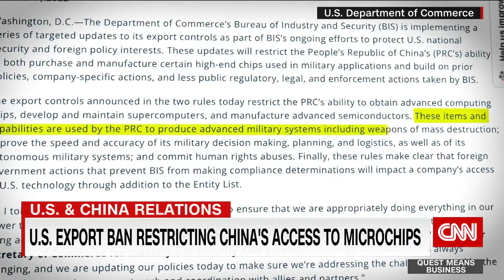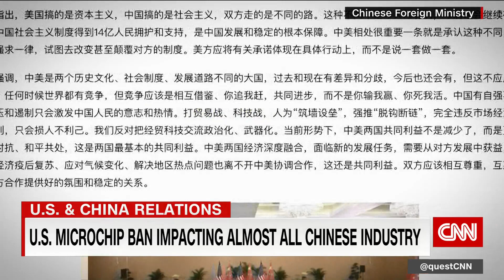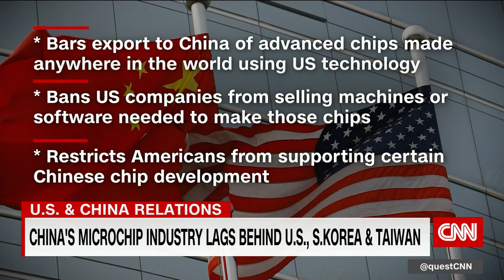Biden's computer chip export restrictions to China. Source: CNN, copied for educational purpose only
My EPPE3023 International Economics students must watch, read description below, and answer questions below in the comment section.

Dec 13 Tue, 2022 - China has challenged the move by the U.S. to block sales of advanced computer chips and chip-making equipment to Chinese companies by launching a trade dispute at the World Trade Organization (WTO), calling the measures "trade protectionism."

Yesterday (Dec 12 Mon, 2022) China's commerce minister filed a formal complaint with the WTO, according to a statement.

“China’s filing of a lawsuit at the WTO is to resolve China’s concerns through legal means and is a necessary way to defend its legitimate rights and interests,” the ministry said.

On October 7, the Biden administration unveiled a sweeping set of export controls that ban Chinese companies from buying advanced chips and chip-making equipment without a license. The rules also restrict the ability of US citizens or green card holders to support the “development or production” of chips at certain manufacturing facilities in China.

The commerce ministry blasted the US move as threatening global supply chain stability and called it “a typical practice of trade protectionism.”

Washington has also pressured its security partners to comply with chip-related curbs on China. Jake Sullivan, the White House national security adviser, said on Feb 12, 2023 that Washington had spoken with its partners including Japan and the Netherlands to tighten chip-related exports to China, according to Reuters.

Beijing has tried to push back against the sanctions. In November 2022, Chinese President Xi Jinping met with leaders from South Korea and the Netherlands, both key to the global chip-making supply chain, at the G20 summit in Bali, Indonesia. He called for both countries to boost cooperation in high-tech manufacturing and avoid “the politicization of economic and trade issues.”

Before the October sanctions, the US government had already banned sales of certain tech products to specific Chinese companies, such as Huawei. It also ordered top chipmakers Nvidia and AMD to halt their shipments to China.

To secure its own chip supplies, Beijing has stepped up efforts to boost domestic semiconductor production in recent years.

In November 2018, just months after Washington hit Chinese telecoms giant ZTE Corp with an export ban, the Chinese government set up an industry alliance of companies and research institutes as part of efforts to design advanced chips. The group’s focus is on developing Risc-V, an open-source chip design architecture that has increasingly become a rival to Softbank (SFTBF)’s Arm, the current global leader. Members of the consortium include the Chinese Academy of Sciences, Alibaba (BABA), Tencent (TCEHY), and Baidu (BIDU).

ANSWER THE FOLLOWING QUESTIONS by writing in the comment section below.
1. Biden's trade "war" with China is a continuation of that of Trump, and could be more severe than that of Trump. Explain
2. What is the latest reaction by the major exporting countries of advanced microchips and chip-making equipments from the so-called Chips 4 Alliance?
3. What is the latest outcome of the complaint by China to the WTO?
4. Which country do you predict will win at the WTO and what is the likely judgement/action to be taken?
5. From our class whose is going to lose, in which country, in terms of welfare? Why?